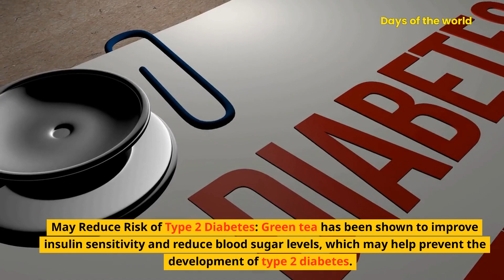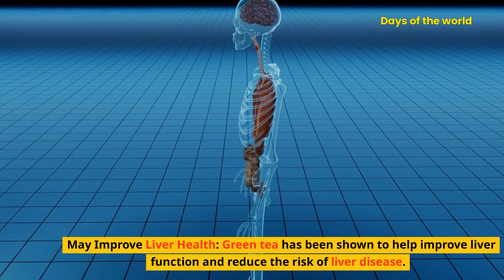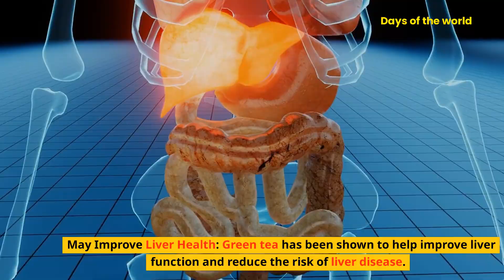Amazing Benefits of GREEN TEA | Why You Should Drink Green Tea..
Green tea has been consumed for centuries and is well-known for its numerous health benefits. Here are the top 10 benefits of green tea
1. Rich in Antioxidants: Green tea contains high levels of antioxidants, which help protect cells from damage caused by free radicals. These antioxidants are known as catechins, and they have been shown to help prevent chronic diseases such as cancer, heart disease, and diabetes.
2. May Improve Brain Function: Green tea contains caffeine and an amino acid called L-theanine, which together can improve brain function. Caffeine increases alertness and L-theanine promotes relaxation, making green tea an ideal drink for mental clarity and focus.
3. May Aid in Weight Loss: Green tea may help boost metabolism and aid in weight loss. The catechins in green tea have been shown to increase fat burning and improve insulin sensitivity, leading to reduced body fat and improved overall health.
4. May Reduce Risk of Cardiovascular Disease: Green tea has been shown to lower LDL cholesterol and triglycerides, both of which are risk factors for heart disease. Regular consumption of green tea may also help reduce blood pressure, which is another risk factor for heart disease.
5. May Reduce Risk of Type 2 Diabetes: Green tea has been shown to improve insulin sensitivity and reduce blood sugar levels, which may help prevent the development of type 2 diabetes.
6. May Improve Dental Health: Green tea has been shown to help prevent the growth of bacteria in the mouth, reducing the risk of cavities, gum disease, and bad breath.
7. May Improve Skin Health: Green tea contains compounds that have been shown to improve skin health, including reducing the risk of sun damage and reducing the signs of aging.
8. May Reduce Risk of Cancer: The antioxidants in green tea have been shown to help prevent the development of certain types of cancer, including breast, prostate, and colon cancer.
9. May Improve Digestive Health: Green tea may help improve digestion and reduce the risk of digestive disorders such as inflammatory bowel disease.
10. May Improve Liver Health: Green tea has been shown to help improve liver function and reduce the risk of liver disease.
In summary, the benefits of green tea are numerous and include improved brain function, weight loss, cardiovascular health, reduced risk of type 2 diabetes, improved dental and skin health, reduced risk of cancer, improved digestive and liver health, and protection against free radicals.